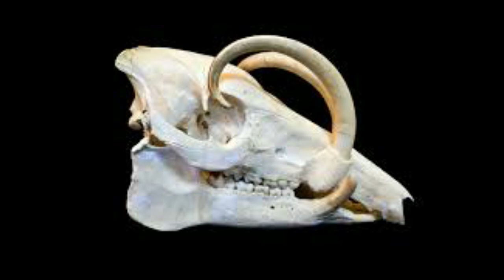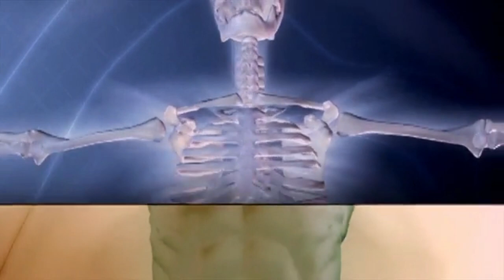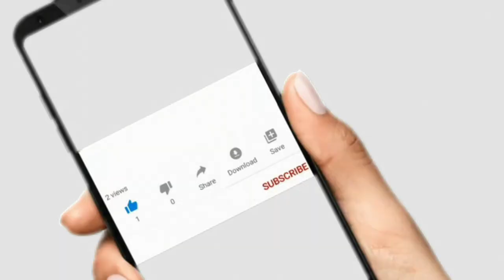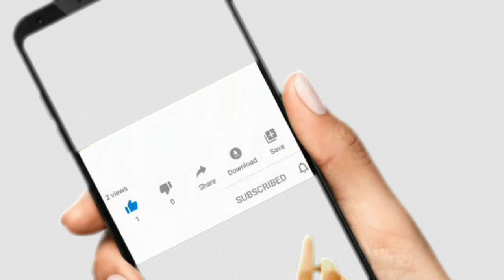12 अद्भुत रोचक तथ्य| 12 amazing facts by fact teach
12 अद्भुत रोचक तथ्य| 12 amazing facts by fact teach
Welcome to the fact s channel
Tital : 12 अद्भुत रोचक तथ्य| 12 amazing facts by fact teach

A very killer ,awesome ,amazing ,fabulous fact channel including daily life fact.
here i m providing you hidden & unknown interesting fact from my experience and observation which will keep your mouth open.
in this channel you will also get motivation , education , amazing science hidden mystery & rarely known unknown fact which will increase your knowledge and give you an opportunity to show your knowledge and talent to your family & friends.

Babirusa pig fact
Ring neck ladies fact
Kayan tribes fact
Giraffe Woman fact
Long nech women fact

Random fact
Interesting fact
Amazing fact
Rochak tathya 2020
new fact in hindi
Random fact in hindi
Mind blowing fact in hindi
Fact in hindi amazing fact in hindi
Amazing fact about the world
World most amazing fact
Intresting fact in hindi
Mind blowing fact
New video

Like CHANNELS
Alpha fact, stubborn fact , knowledge tv हिंदी , Hindi Countdown , The mystical Land , The mysterious dunia , amazing fact , facttechz

Fact teach | factteach | 2020